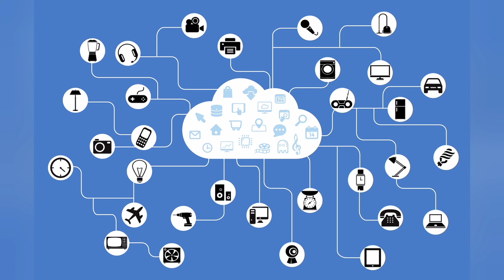You have more time ( Sinhala motivation and life lessons )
ඔයා වැඩ පටන් ගන්න ඔයාට තව සෑහෙන කාලය තියෙනවා, ඔයා පරක්කු නෑ අදම පටන්ගන්න... ☺️

1. ඔයාට තව අවුරුදු පනහකට වඩා තියෙනවා...
2. අන්තර්ජාලය උදව් අරගන්න...
3. සමාජ මාධ්‍ය පාවිච්චි කරන්න...

ඔයාගෙ ජීවිතය හදාගන්න අවශ්‍ය වචන, වාක්‍ය, අදහස් ඔයාට හොයල දෙන්නම් ඉදිරියට...
එකතුවෙන්න.

FAQ -

Name - Sudesh
Place - Sri Lanka - Minuwangoda
Age - 30
What I do - Teacher / Writer